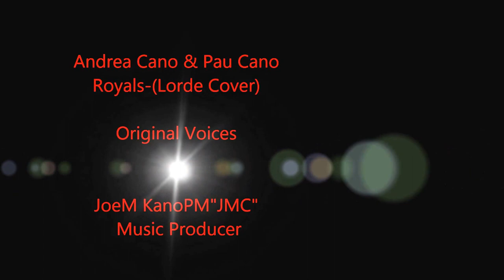ANHER & Pau Cano- Royals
ANHER  & Pau Cano
Cover de la canción "Royals" original de Lorde
Voces originales de Andrea y Pau Cano.
Música original de Pau Cano.
Producción Musical y batería, José María Cano.